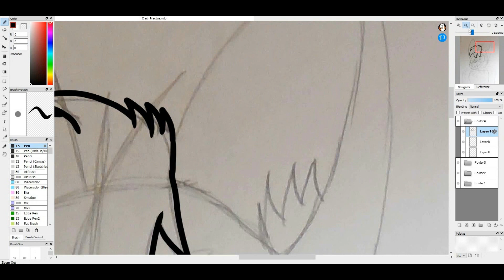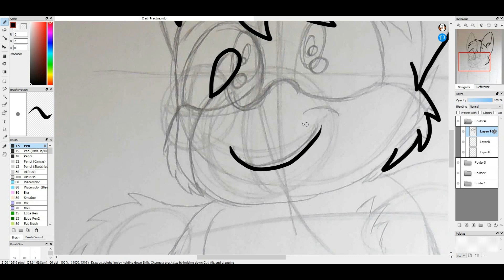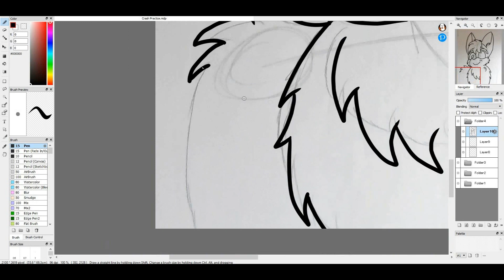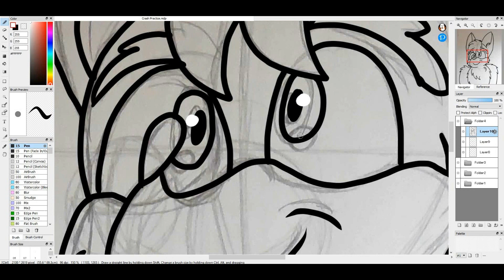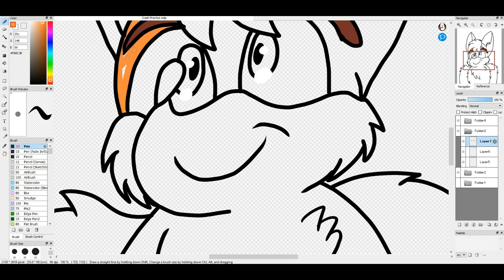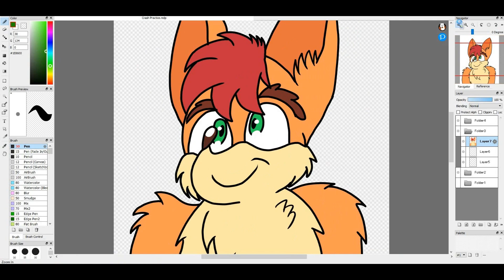Art Speaks: Commission Horror Stories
And we're finally back with an Art Speaks video! This time it's commission horror stories!...Well, actually request/commission horror stories...yeah.